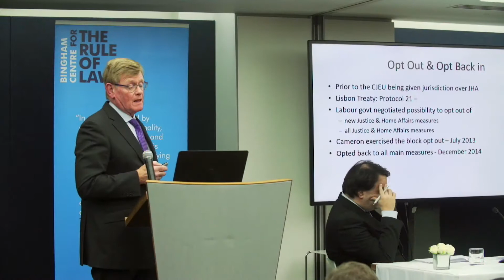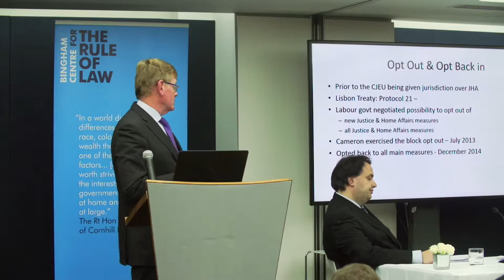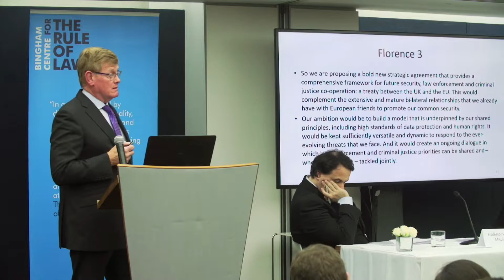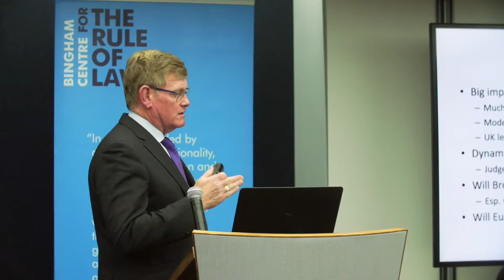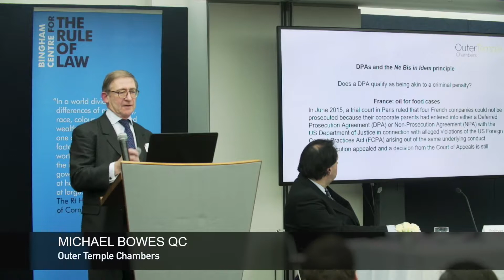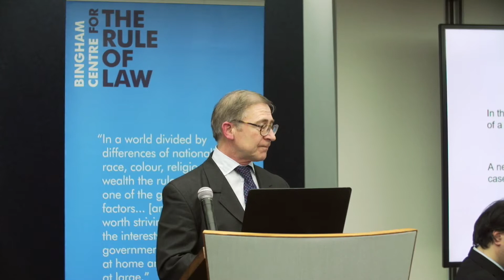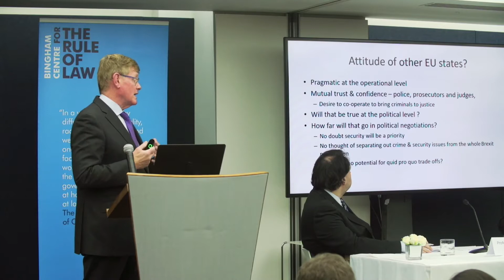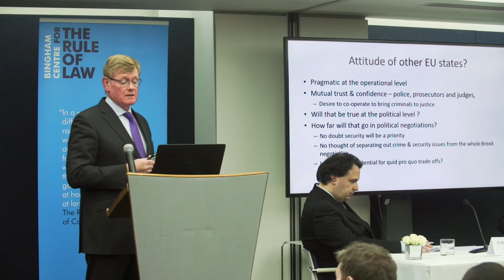Summary - The effect of Brexit on the fight against economic crimes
This event was held at Jones Day on 31 January 2018.